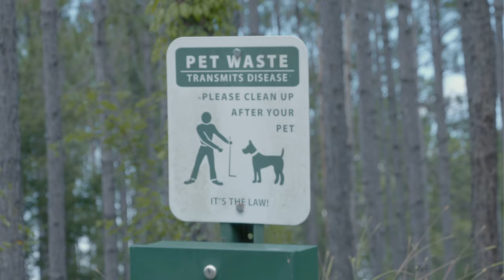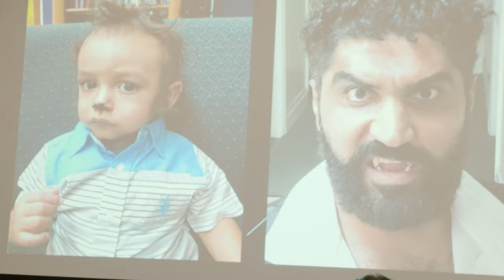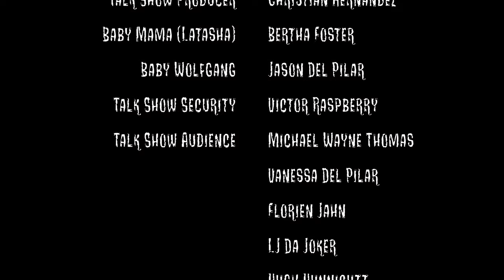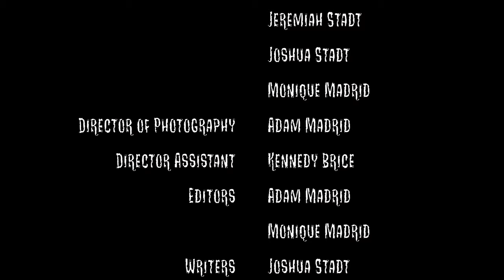The Real Housemonsters Of Florida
The online premiere of The Real Housemonsters Of Florida is here!

A group of friends decided to leave Transylvania, Romania,
relocate to a suburban community in Florida, where they now live
among humans and have a documentary film crew follow them.

Thank you the incredible cast and crew that made all this possible. This was years in the making and were inspired by "The Office", "What We Do In The Shadows" and "Monster Squad". Stayed tuned as we are planning a web series of this short film.

YouTube.com/ArgyleForestFilms

Crew:
Mike Heath Jr. / Vanessa Del Pilar / Kennedy Brice / Tammy Heath / Beatriz Seaburn / Cathy Williams Rose / Paulinda Vann / Jennee Claire Waters Herring / Karen Cherney / Karen Willett / Joshua Stadt / Jeremiah Stadt / Adam Madrid

Logo Design: James Chakhtoura

Music by LJ Da Joker /  Tobias L. Tankard Jr. / Mummula